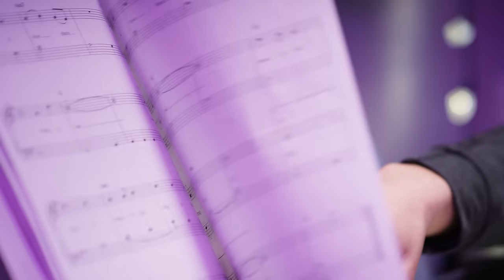Simone "Monsters" (Official Music Video)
Music Video Credits:
Production Company: MCM Productions
Director: Abby Pecoriello
Producer: Mike Canzoniero
Editor: Marcus Wagner
DP: Mauricio Vasquez
Gaffer: Steve Ohocinski
AC: Max Berger
Makeup: Emilia Adamkiewcz of Shaw & Co.
PA: Alana Dimaria
PA: Tom Hohle
PA: Tom Kohut
PA: Aubrey Hardwick
Color Grading: Zachary Halberd
Executive Producers: Michelle Ciulla Lipkin & Jeremy Lipkin

Cast: Simone, Aidan Peluso, Onyx Isake Simpson, Mucho Garcia, Ruby Weingartner, Lily Pecoriello, Georgia Fumusa

Monsters Lyrics:

I know you’re lying when you say you’re unhappy cause I know that you’re not
I know you want me to want you but just know that playing with matches leaves lots of
Tear stains on my pillow and stories to tell my mom
Don’t say you have mixed feelings when you know she’s the one you want

I’m just hoping for a better day
At least better than yesterday
See the shadows on your back
Wish these colors would turn to black
I’m just waiting for the time to pass
For the angels to bring you back
For the day to turn to night
For the monsters to come and bite you

I know you messed up when you told me to wait cause I will not wait for you
I know you haven’t told your girlfriend where you’ve been,
I can’t believe you
You told me all your dreams and I listened to them all
painted me some pictures and then tore down all my walls

I think the problem is I try to hard
Blaming this on me when it’s not my fault
Go and shut me out leave me in the dark
You left me but you were already gone

I’m just waiting for the time to past

Come and bite you